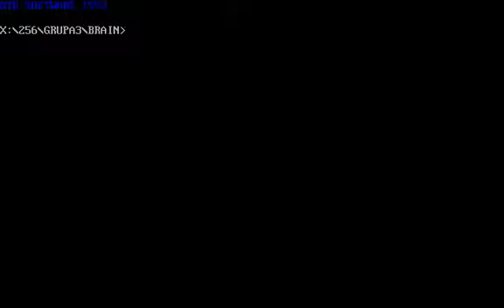Move Your Brain [demo play]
part of Group 3 of CD compilation

Date: 1993
Platform: DOS
Developer: DTB Software (DTBS), SSS, Dejan Grbavčić, Sanja Grbavčić
Player modes: 1 player